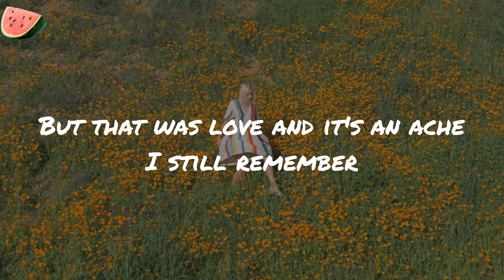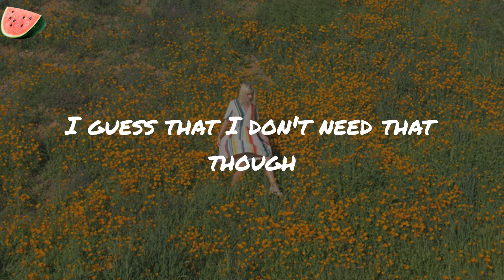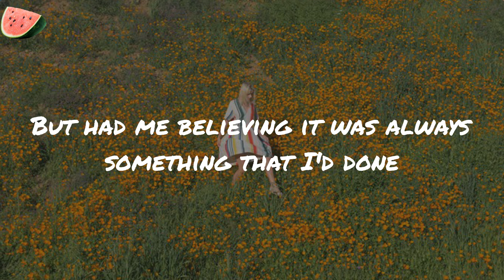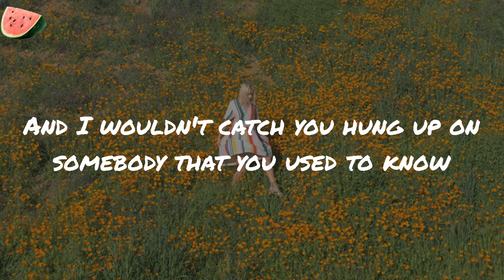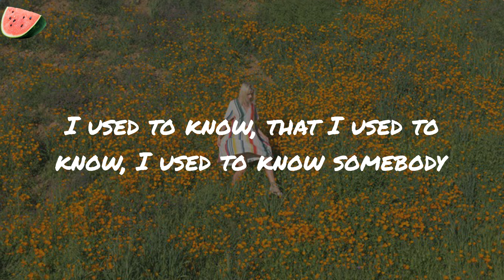Somebody That I Used To Know - Gotye (Lyrics)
Lyrics:
I used to know, that I used to know, I used to know somebody